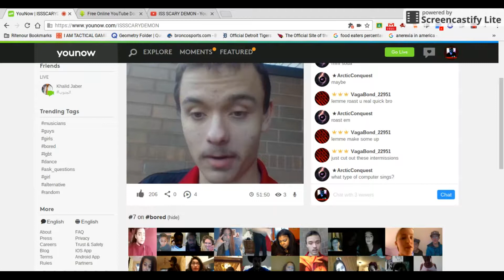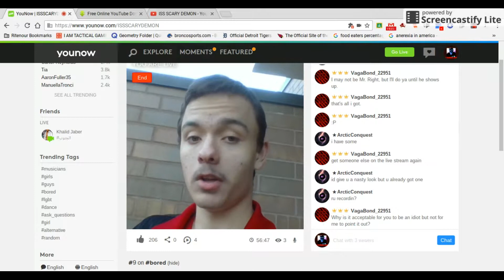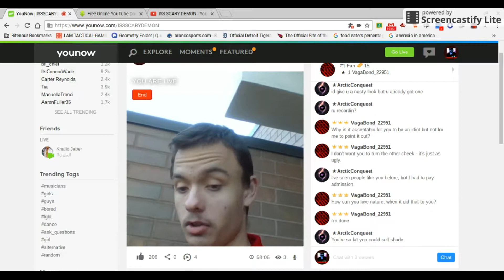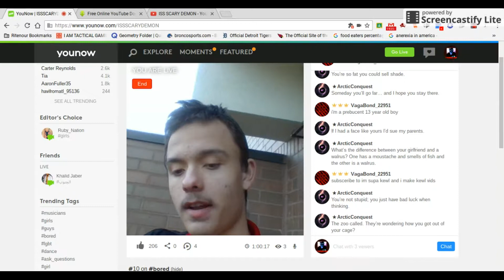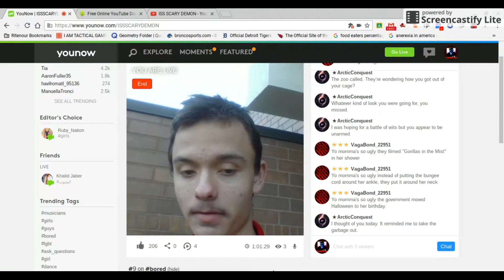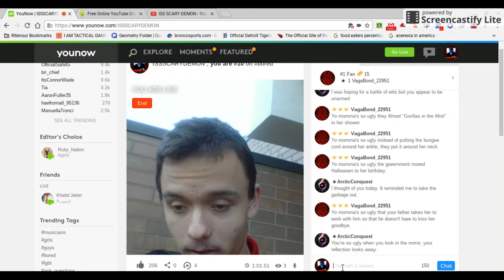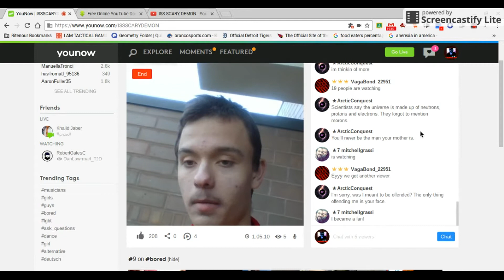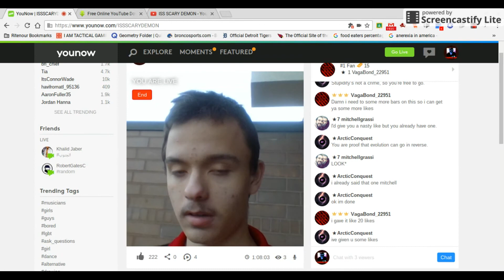I GOT ROASTED!!! *FUNNY VIDEO*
I GOT ROASTED SO BAD!!! HOW BOUT YALL ROAST ME IN THE COMMENT'S AND ILL MAKE ANOTHER VIDEO ON IT!